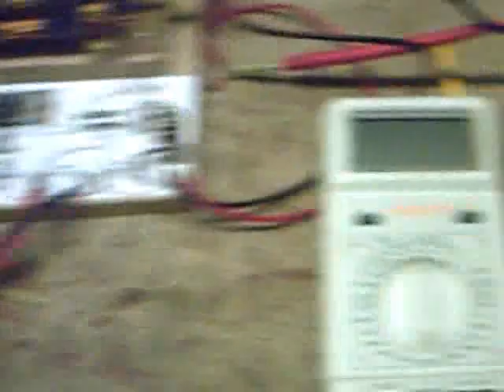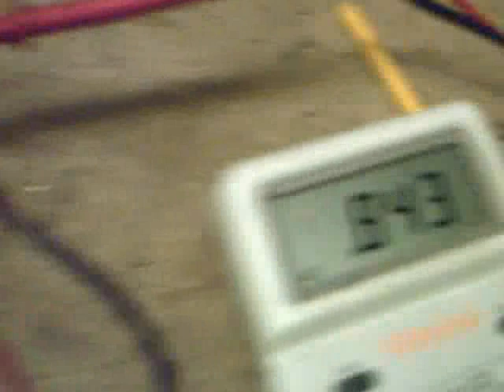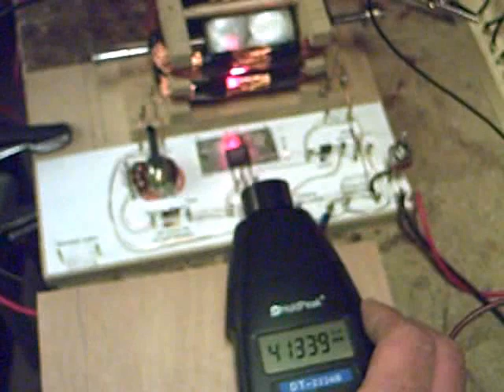TheDaftman pulse motor.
If anyone would like to discuss any of my work or videos I have now set up a forum.
Forum name is:
The Energy Experimenting People.
Teep for short.

Anyway this is the link please come and join me.